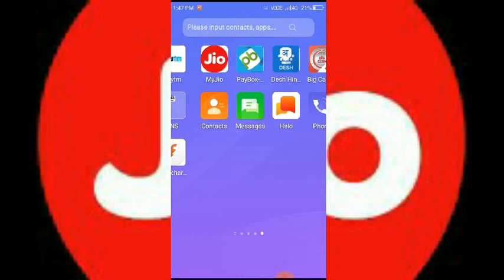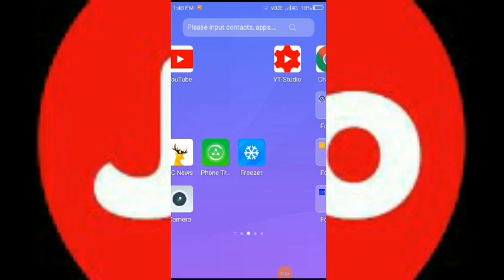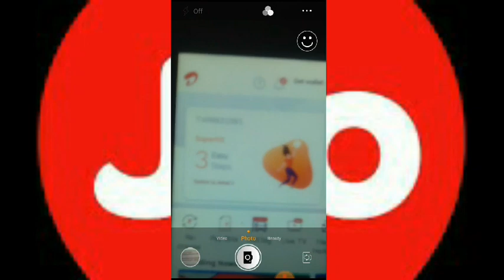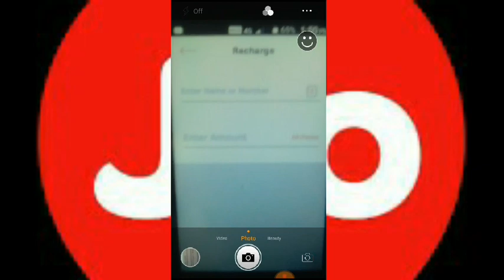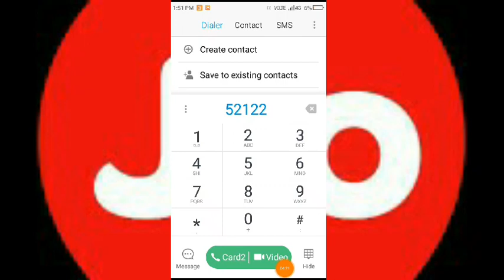Airtel free 10 GB 4G Data offers 2020, Airtel free data, Airtel free net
How to get free Airtel 10 GB internet Data, 2019 free data offers  se kaise le sakte hai